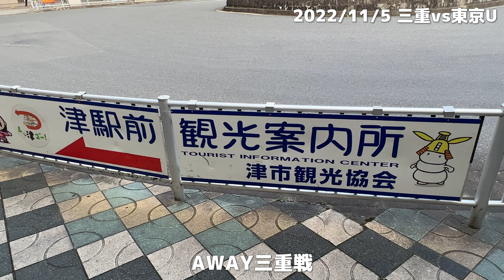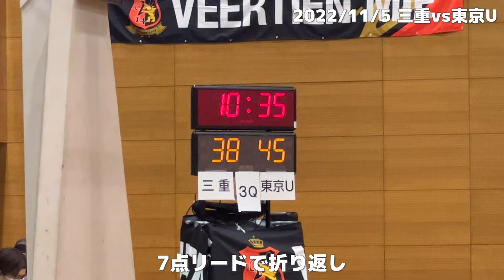【vlog】東京ユナイテッドvs三重初対戦初勝利@安濃中央総合公園内体育館~2022/11/05~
22-23 B3リーグ
2022/11/05